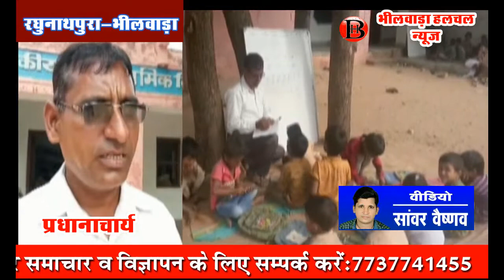खुले आसमान के नीचे अध्ययन करते बच्चे !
सवाईपुर ( सांवर वैष्णव ) कस्बे के निकटवर्ती रेड़वास ग्राम पंचायत के रघुनाथपुरा के राजकीय उच्च प्राथमिक विद्यालय मे राज्य सरकार के प्रतिनियुक्ति आदेश की अवहेलना की जा रही हैं | अध्यापक महेश कुमार मेघवंशी को कोटड़ी कार्यालय में लगाया गया रखा है | विद्यालय में 119 बच्चे अध्ययनरत हैं, जिस पर मात्र 4 अध्यापक है | अध्ययन प्रभावित हो रहा है | पूरे गांव का शत-प्रतिशत नामांकन सरकारी विद्यालय में है, गांव का एक भी बच्चा प्राइवेट विद्यालय में अध्ययनरत नहीं है | विभाग के इस ओर ध्यान नहीं देने से अब गांव वाले बच्चों को मजबूरन प्राइवेट विद्यालयों में भेजने को मजबूर है | विद्यालय में तीन कमरे व एक अध्यापक कक्ष बना हुआ है | तीन कमरों में से दो कमरों में 2-2 कक्षाएं एक साथ अध्ययन कर रहे हैं व वही एक कमरे में आठवीं बोर्ड होने के कारण बच्चों को अध्ययन करवाया जा रहा है | वहीं कक्षा 1 से 3 तक के बच्चों को बाहर खुले आंगन में पेड़ों के नीचे कड़ी धूप में बैठकर अध्ययन करना पड़ रहा है | प्रधानाचार्य लादू लाल बेरवा ने बताया कि एसडीएमसी द्वारा प्रस्ताव लेकर अध्यापक को पुनः विद्यालय में लगाने हेतु पंचायत प्रारंभिक शिक्षा अधिकारी रेड़वास को अवगत कराया गया फिर भी विद्यालय में अध्यापक नही लये हैं ||

ग्रामीण ब्रह्रमा लाल जाट का कहना है कि‍ विद्यालय में अध्यापकों व कक्षा कक्ष की कमी के चलते छात्र-छात्राओं का भविष्य डगमगा रहा है | वही उनकी पढ़ाई भी प्रभावित हो रहे हैं | क्योंकि अध्यापक है जो बड़ी बड़ी कक्षाओं में छात्र-छात्राओं को अध्ययन कराते हैं, समय मिलने पर छोटी कक्षाओं के बच्चों को अध्ययन करते हैं ।

सरपंच धीरज सिंह रेड़वास का कहना है कि‍ विद्यालय में स्टाफ की कमी व कमरों की कमी की समस्या के बारे में कई बार उच्च अधिकारी को अवगत कराया गया है लेकिन अभी भी समस्या बनी हुई है ।